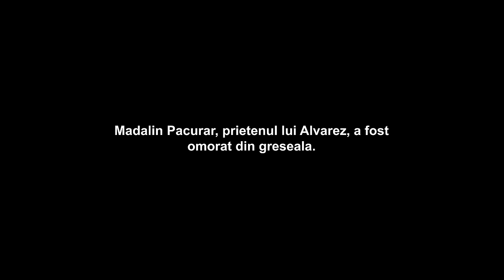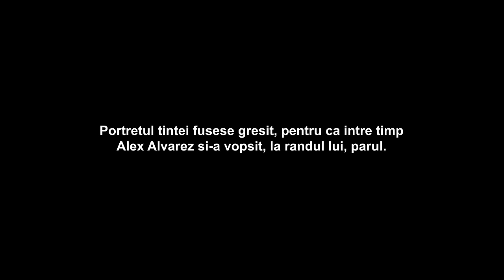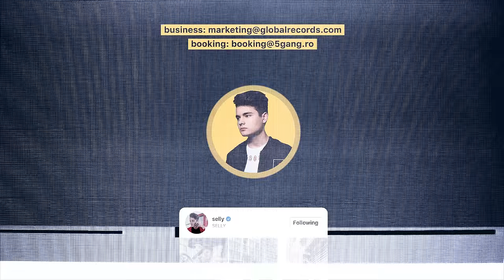AM TUNS-O PE DIA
Era timpul. Ceva trebuia facut.
Multumim Vagabond Hair Studio!

CEL MAI MARE CONCERT 5GANG: 1 iunie, Arenele Romane